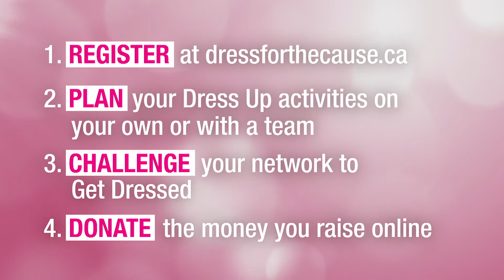Dress for the Cause - Dress up your life tips. Part 1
Dress Up Your Life this October in Support of Breast Cancer Research
With more people working from home and students learning online, we’ve created some fun new ways to help everyone get involved – making it easier to fundraise and support research for the diagnosis, treatment and prevention of breast cancer.

Every week in October, we’re asking all Canadians to Dress for Cause – share your progress on social media and invite your friends, family and colleagues to do the same. If you don’t feel like dressing up, no problem, you can simply donate to the cause!

Week 1: Dress Up your Door (ex. house, office, doggy door, car, garage)

Week 2: Dress Up your Desk (ex. home office, company office, or any workspace)

Week 3: Dress Up your Best ______, presented by Porsche Cars Canada, Ltd. (ex. prized possession, cars, pets etc.)

Week 4: Dress Up Yourself (ex. pink, pink, pink! Clothes, Halloween costumes)